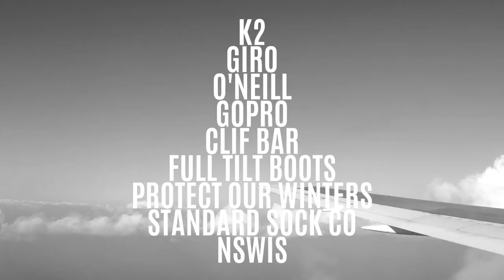MIA RENNIE MJ2: HOME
In June 2019 I had headed down to my home resort, Perisher, to start training with the Australian Park & Pipe team. Got to hang with Torah Bright for the Mini Shred and moved in with Canadian Snowboarder, Bailey McDonald. Come late August, I took out my first open women's title in the Australia New Zealand Cup and had to juggle a few injuries and setbacks along the way. This episode leads on from MJ1 JAPAN, hanging at home and in Perisher prior to heading to New Zealand for World Cup.

Enjoy the journal and in episode 3, New Zeland, I have interviews with Cody LePlant and Eileen Gu. Super fun chatting with them in Cardona.